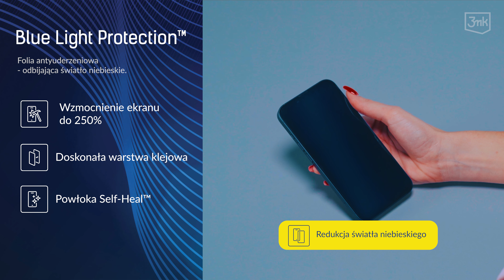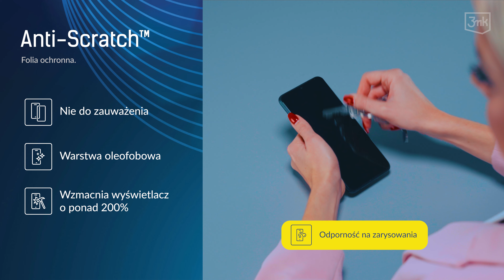Propozycje folii ochronnych od 3mk Protection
Poznaj propozycje folii ochronnych od 3mk Protection!

Przedstawiamy różnorodność folii ochronnych , które idealnie dopasują się do Twoich potrzeb. Niezależnie od tego, czy preferujesz niewidoczną, estetyczną folię czy może potrzebujesz dodatkowej ochrony przed rysami i uszkodzeniami, mamy dla Ciebie idealne rozwiązanie.

Nasze folie ochronne nie tylko chronią Twój telefon przed zarysowaniami, ale także podkreślają jego estetykę. Dzięki różnorodnym opcjom, każdy użytkownik znajdzie coś idealnego dla siebie. Czy to matowa powierzchnia, czy też ekstra-ochronna ekranu - wybór należy do Ciebie!